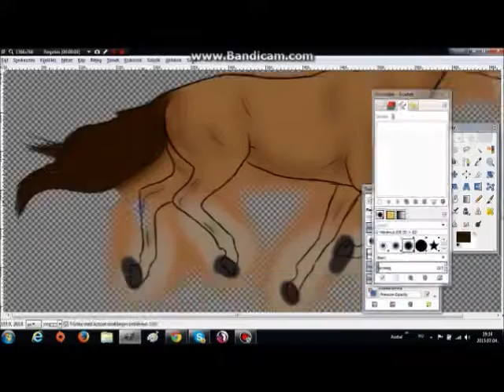Lineart - new edit